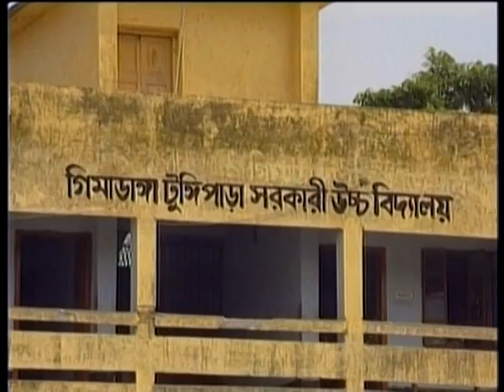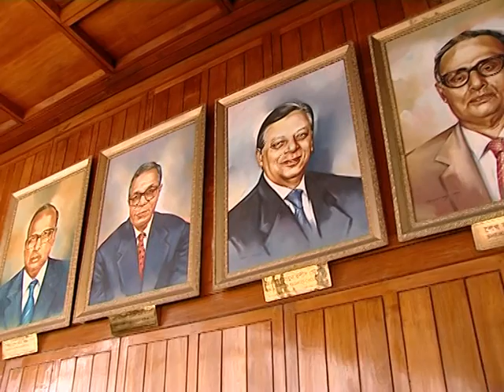Hridoye Banggobandhu - হৃদয়ে বঙ্গবন্ধু - by Oyekko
সমগ্র বাঙালি জাতির পিতা বঙ্গবন্ধু শেখ মুজিবর রহমান এর সংক্ষিপ্ত পরিচিতি সহ রাজনৈতিক জীবনের সাথী বাংলাদেশের মহামান্য রাষ্ট্রপতির স্মৃতিচারণ এবং  ১৯৭৫ সালের ১৫ আগস্ট জাতির পিতা বঙ্গবন্ধু এবং তার পরিবারকে নৃশংস হত্যা কান্ডের উপর নির্মিত প্রামাণ্য চিত্র।